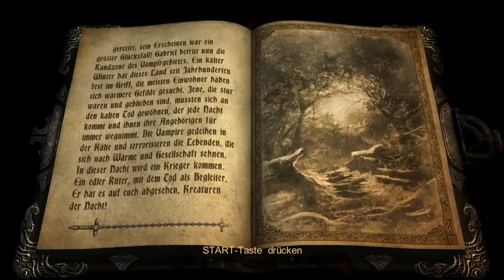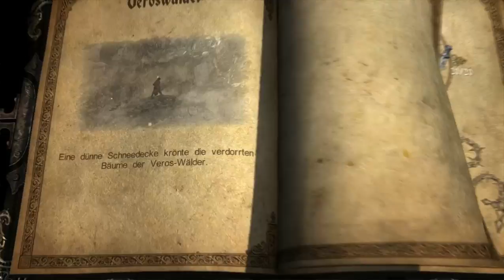Let's Play Castlevania: Lords of Shadow #023 - Verschneite Wälder